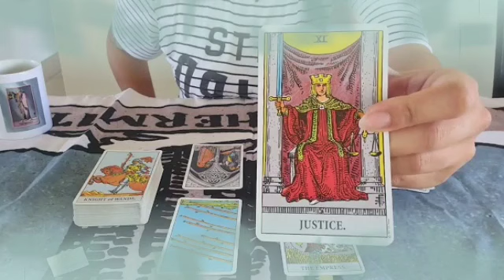برج الحمل من 9 إلى 19 شباط 2022 // سحرك يذيب القلوب😍طاقتك الروحانية قوية جدا يا حمل🔥